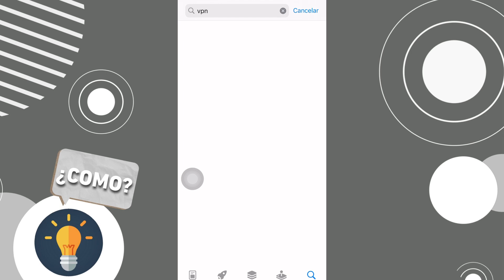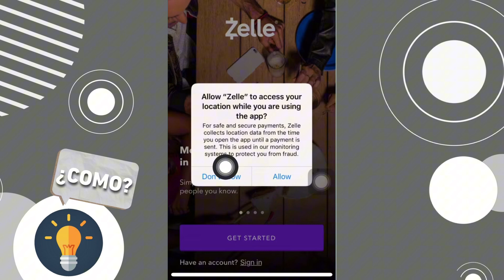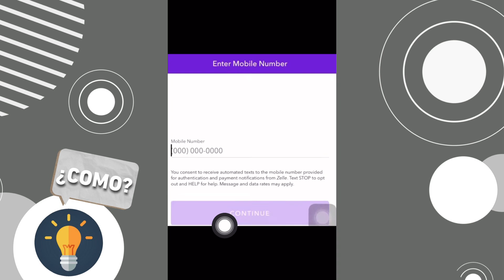Cómo CREAR Cuenta De ZELLE Sin Ser RESIDENTE En ESTADOS UNIDOS